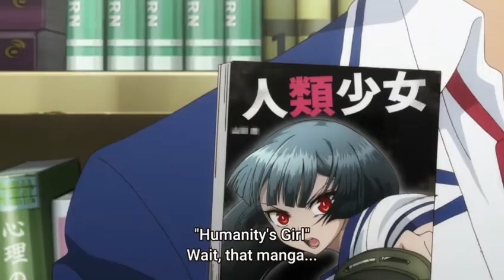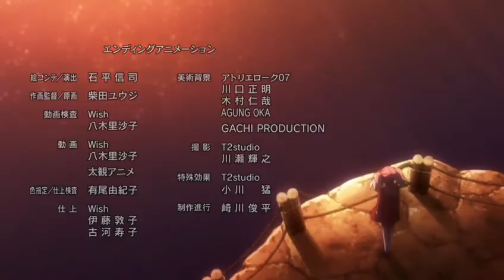Talented vs Talentless